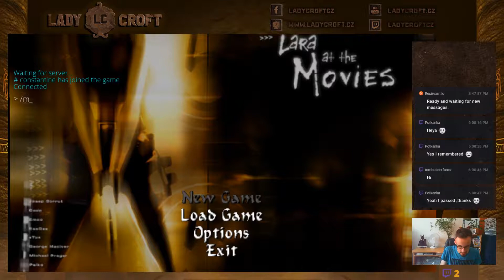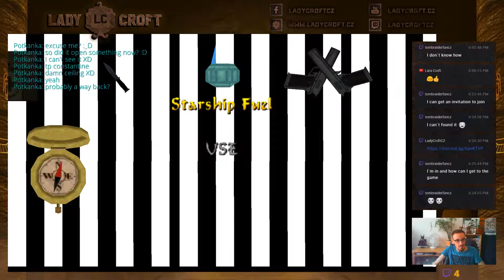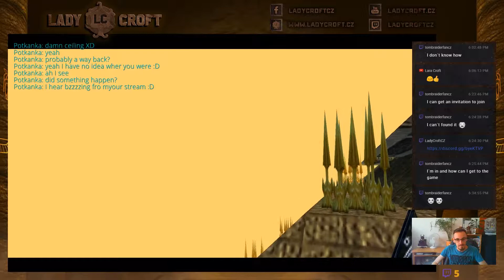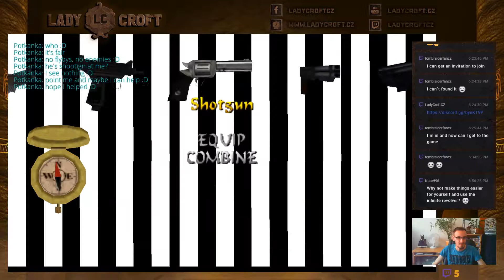constantine plays Lara at the Movies: Stargate - Beyond the Stargate (TRLE multiplayer)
We explore some Egypt-like location after travelling through the Stargate. The area is not that big, but nicely done with a lot of paths to explore.

Add some Gods and other enemies to battle and you get a real TR experience.